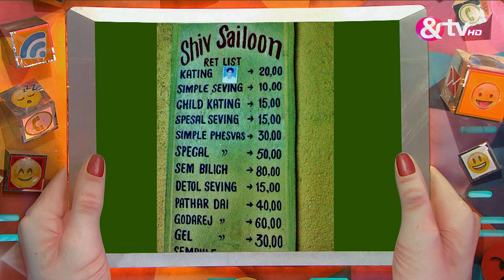लाइफ का रिचार्ज - Life Ka Recharge - Best Scene - Ep - 17 - Neha Suman Sharma,Mintoo Singh -And TV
Take a look as Chachiji, Cellular Bai, Mausa and Mausi constantly use social media in their lives as they perform various skits and gags.